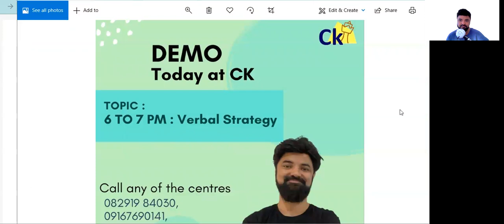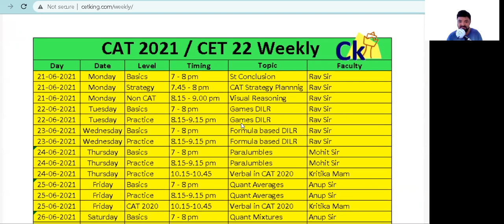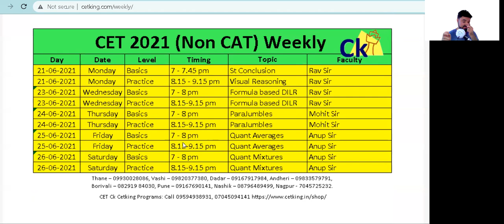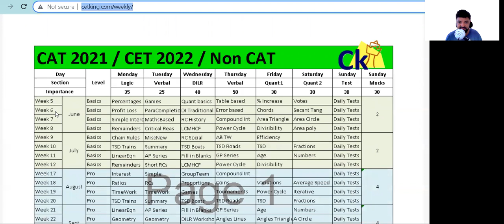Weekly Targets for CAT CET 2021 | Completing 25 marks of Syllabus this Week!